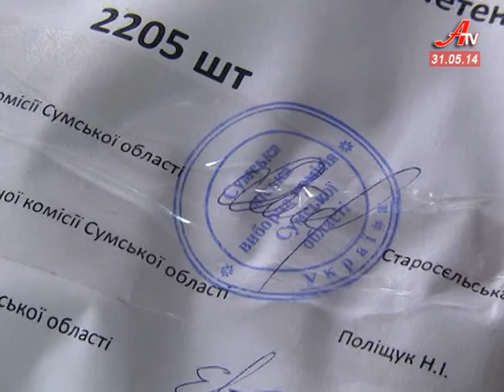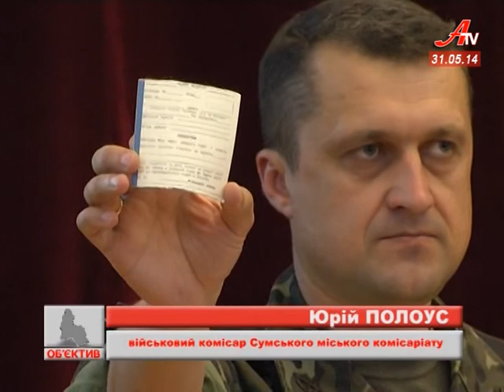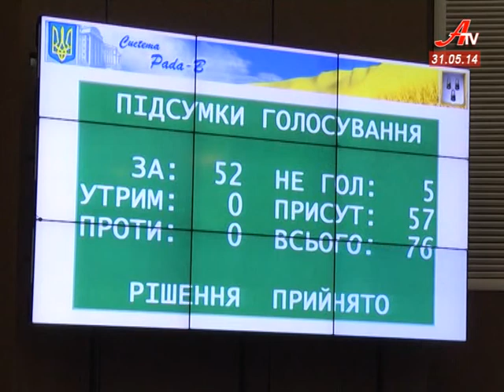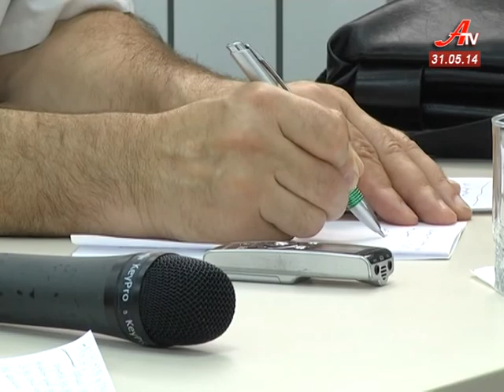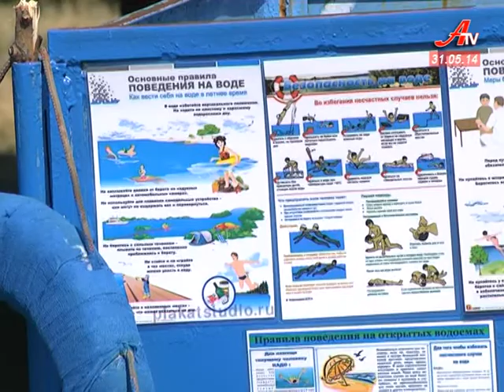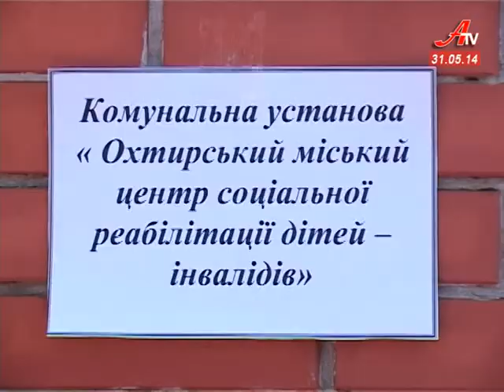''Об'єктив''. Випуск новин за 31 05 2014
- Порошенко і Лисенко. Такий вибір зробили Суми.
 - Матері та дружини мобілізованих сумчан просять повернути їх годувальників додому.
 - 4 гривні. Сумські перевізники погрожують підвищити ціну на проїзд в маршрутці.
 - Останній дзвоник. Сумські школи прощаються з випускниками.
 - Тополиний пух. Городяни скаржаться, чиновники рубають дерева, алергологи розвінчують міфи.